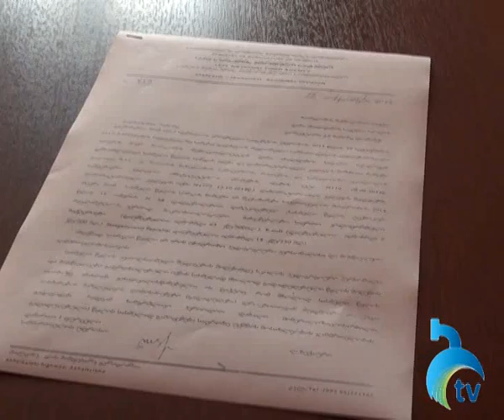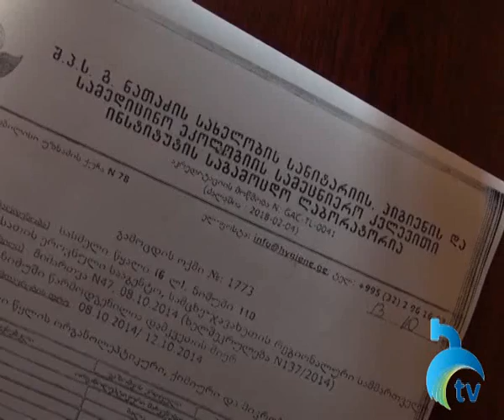უხარისხო სასმელი წყალი და მოსაწესრიგებელი წყალმომარაგების სისტემა ახალდაბაში